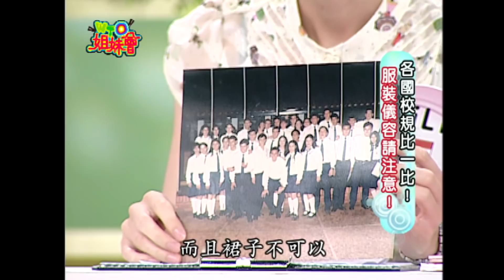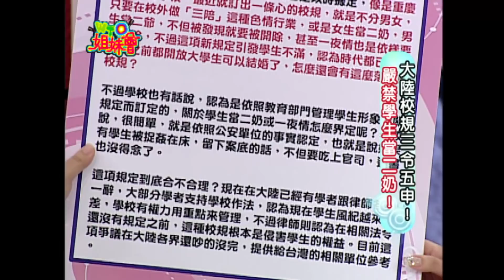全球校園博覽會 各國校規比一比 school life 2009-10-12 【WTO姐妹會】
主題：老師在講！你有沒有在聽 全球校園博覽會
「學校教育」是從家庭教育進入到社會教育之間的過渡橋樑！因此學校教育的好壞，絕對會影響到小孩將來要如何面對更加複雜的社會環境！台灣教育一向以「升學第一」的方式在進行著，直到這幾年才有些許的改變！或許向國外的教育方式學習，對學生的人格培養一定有其正面的意義！國外教育的方式及福利到底和台灣有什麼不同？
新住民：菲媽、小敏、歐陽姍、晶晶、海岩、MiLi、EWA、Sandra
來賓：郎祖筠、艾力克斯、劉軒